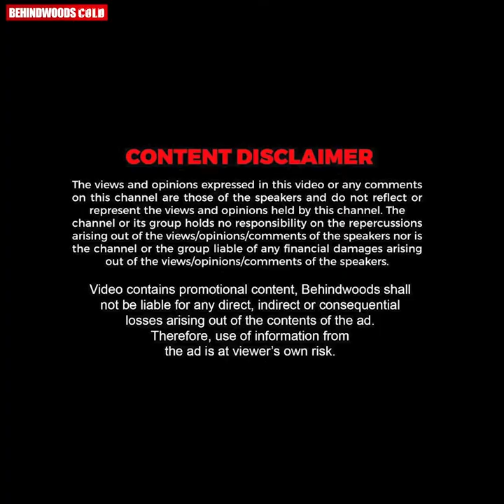കയ്യിൽ പച്ചകുത്തിയ Fan ചേട്ടൻ | Anikha's Crazy Fan Moments